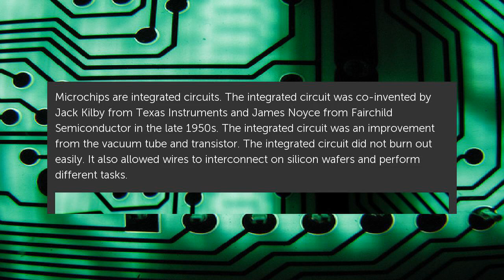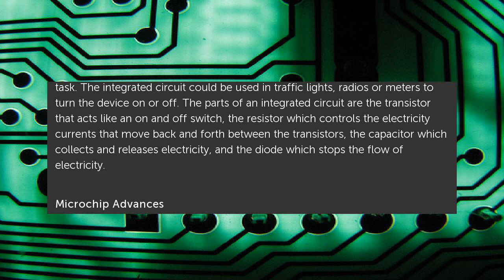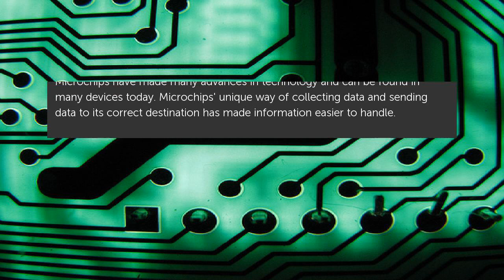Uses of Microchips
Microchips are integrated circuits. The integrated circuit was co-invented by Jack Kilby from Texas Instruments and James Noyce from Fairchild Semiconductor in the late 1950s. Uses of Microchips